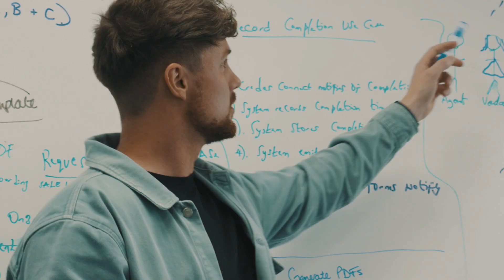LDC: iamproperty - working with ldc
Hear about iamproperty's experiences of private equity with LDC.